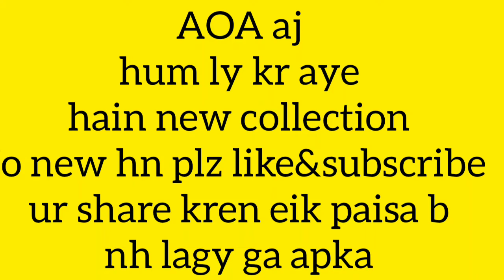HandEmbroidered... Balochi shesha Gala bail Hand made.. Stuff lilen 3pc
Hand Embroidered...
Balochi shesha Gala bail Hand made..
Stuff lilen 3pec
Price 1950 with Free delivery

Vedio full watch karen

New latest designes 2020, 2021
Kashif Aslam k designe style Sana safinaz k designes Khaddi branded kapre Warda replica holesale and retail available stiching facility available fashionable girls designes casual use k leye kharedne karen chooz karen apni marzi k sath online shoping facility with home delivery free guys 2 peice
Heavy Embroidery Shirt

Butterfly ❤️

Large size
Medium size
Samall size
Avalaible

Fabric
Boski linen

Come first get first
Stock available

Sad hone ki zaroorat nh bila jhijak order karen kapre apk ghar pohanch jain gy

Sare branded kapre available hn